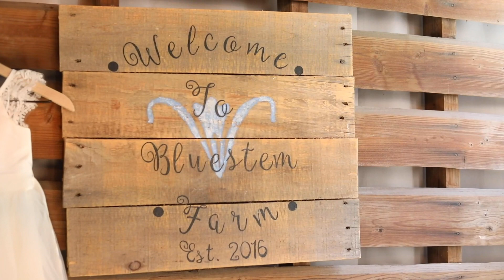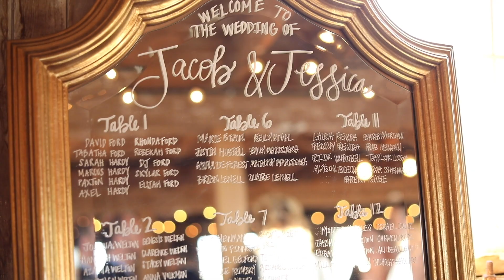Jacob & Jessica Wedding 9.19.20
Jake & Jess tie the knot at Bluestem Farm & Events on a gorgeous September day! It was an honor to be a part of their day - they are some of the kindest, most fun and down-to-earth human on this plant and I truly enjoyed getting a deeper look into their love by working so closely with them all day.

Congratulations Mr. & Mrs. Ford!!!